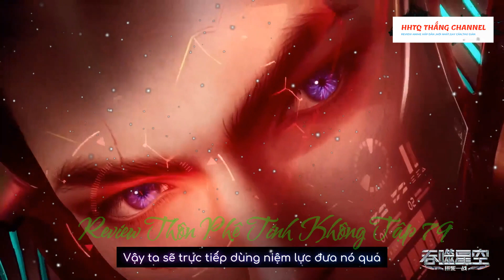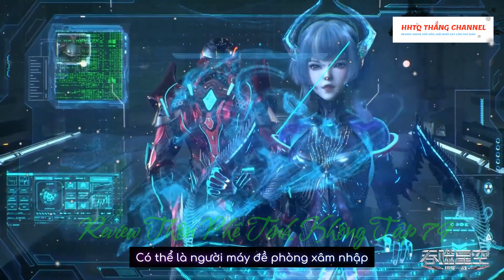Thôn Phệ Tinh Không Tập 79 Vietsub 1080P Thuyết Minh | 吞噬星空 第79话